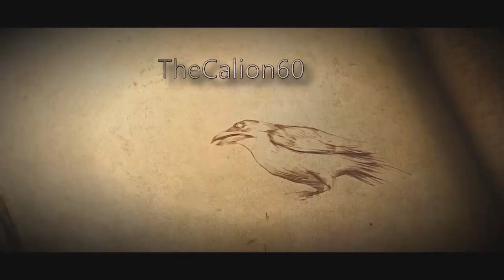Rocket League | Ranked - ROAD TO BRONZE #1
♪ Lis la description, ou une avalanche de fail s'abattra sur toi ♪

Nouvelle série où le but sera de monter le plus haut possible en ladder sur Rocket League ! Du fun, des fails et surtout des plays plus ou moins ratés seront au rendez-vous !